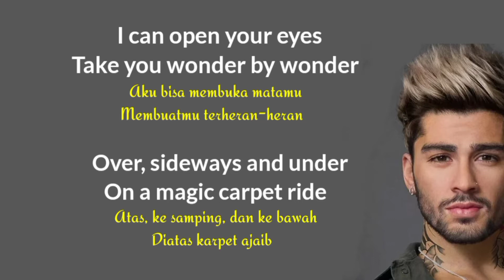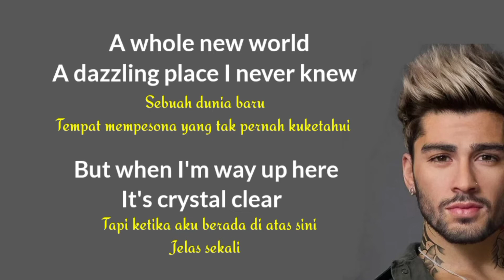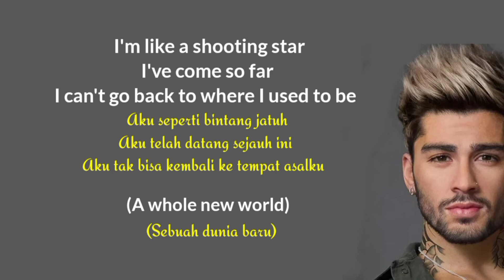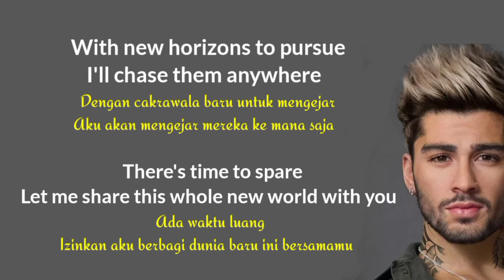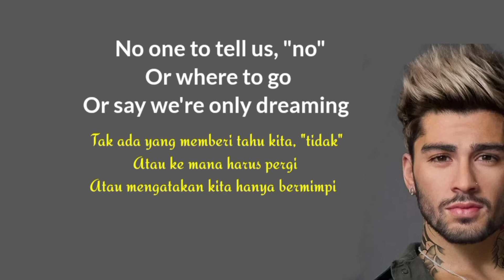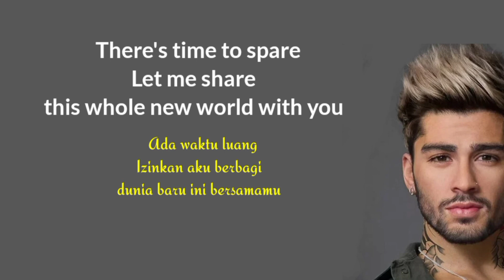A Whole New World - Zayn Ft. Zhavia (Indonesian Lyric Video)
A Whole New World' - Zayn dan Zhavia Ward:

You last let your heart decide?

But when I'm way up here

Unbelievable sights
Indescribable feeling

A whole new world (Don't you dare close your eyes)
A hundred thousand things to see (Hold your breath, it gets better)

A whole new world (Every turn a surprise)
With new horizons to pursue (Every moment, red-letter)

A whole new world (A whole new world)
That's where we'll be (That's where we'll be)
A thrilling chase
A wondrous place